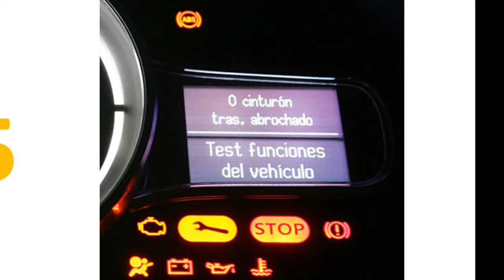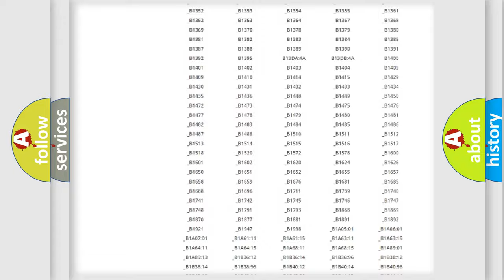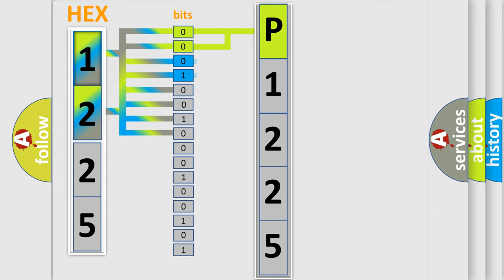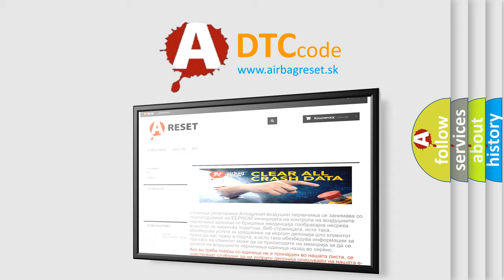DTC Nissan P1225 Short Explanation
Contents:
0:21 Basic DTC analysis according to OBD2 protocol standard.
1:48 Insight into programming
2:58 A diagnostically understandable description of the Diagnostic Trouble Code
3:05 Basic error definition

Make:
Nissan
Code:
P1225
Definition:
CAN: Instrument cluster Audi only
Description: